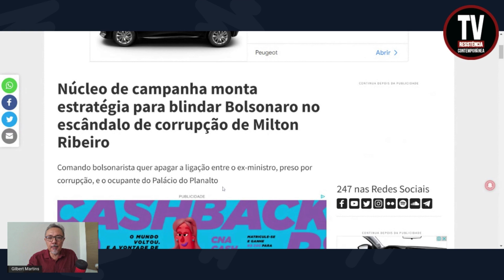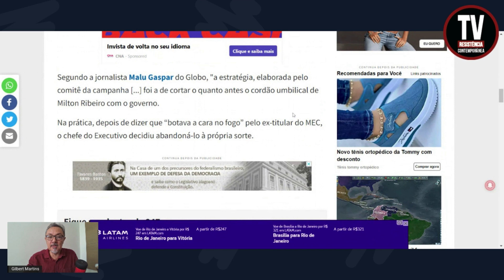TEM COMO BLINDAR BOLSONARO DA ROUBALHEIRA DO MEC? (23/6/2022)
O núcleo político da campanha à reeleição de Jair Bolsonaro montou uma “operação de guerra” nesta quarta-feira (22) para tentar blindar o ocupante do Palácio do Planalto do caso que levou à prisão do ex-ministro da Educação Milton Ribeiro por participar de um esquema de corrupção e tráfico de influência.
Brasil 247
(Foto: Catarina Chaves/MEC/Fotos Públicas)

APOIE: CAIXA ECONÔMICA FEDERAL
AGÊNCIA: 3458
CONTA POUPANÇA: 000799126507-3